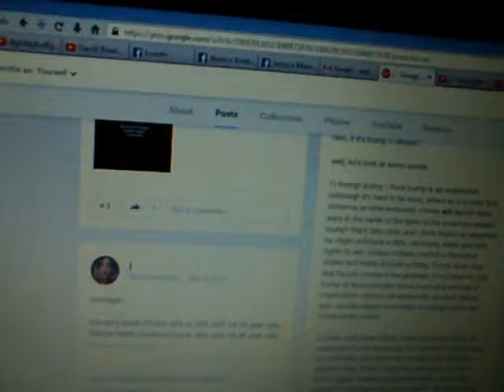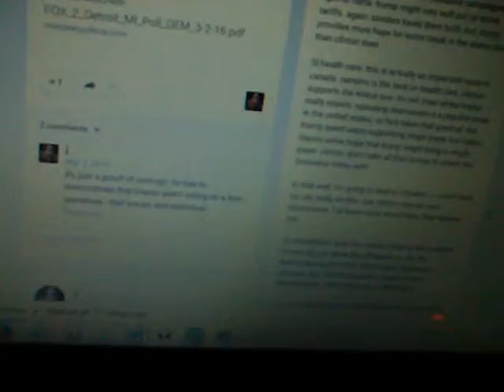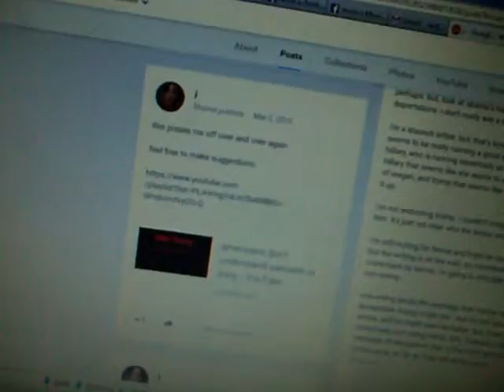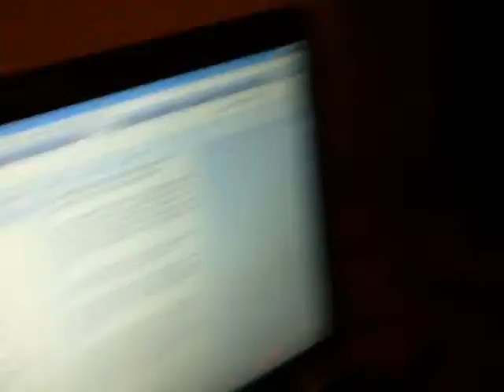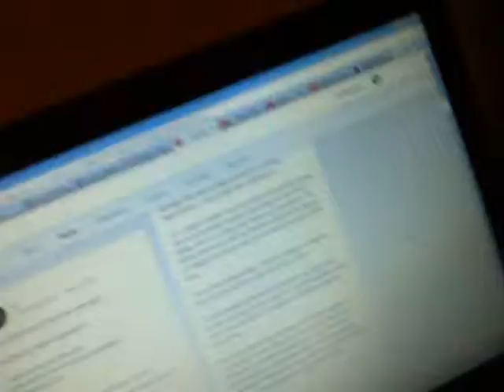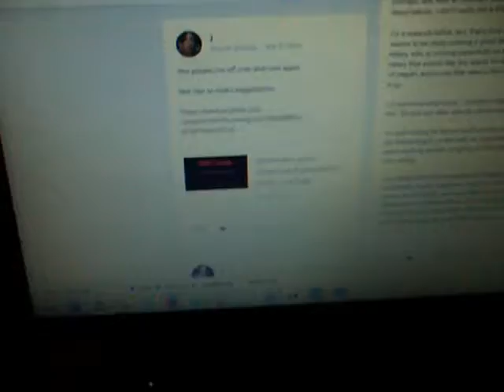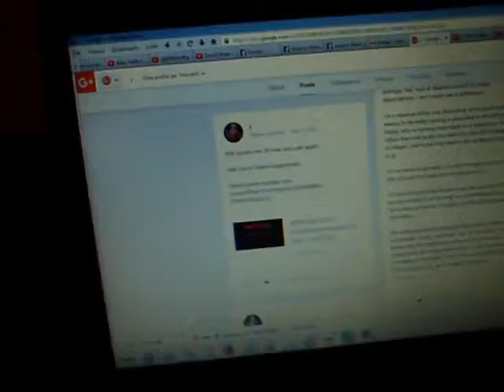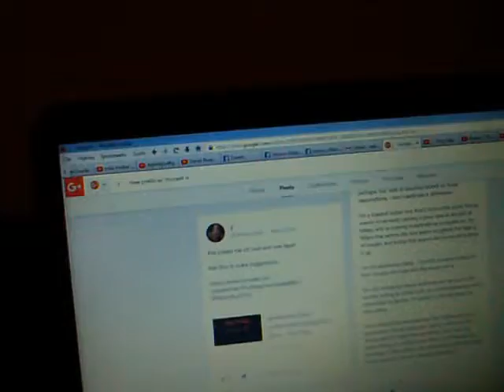05-03-2016: j reacts to no lesser evil in trump v clinton by officially endorsing not voting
i'm not convinced that trump is a greater evil than clinton. sanders can still win, but the odds are against him. if it's trump v clinton?

well, let's look at some issues.

1) foreign policy. i think trump is an isolationist (although it's hard to be sure), where as it is clear that clinton is an interventionist. clinton will launch more wars in the name of the glory of the american empire. trump? that's less clear, and i think there's an argument he might pull back a little. ultimately, these are hard fights to win. civilian military control in the united states isn't really, actually a thing. it's not at all clear that he can convince the generals, if he'd want to. but, trump at least provides some hope of a reversal of imperialism. clinton represents the absolute status quo. sanders beats them both on foreign policy, but trump beats clinton.

2) trade. well, they're both claiming various levels of opposition to the expansion of "free trade". clinton has no credibility. remember: her husband campaigned against nafta. trump might very well put up some tariffs. again: sanders beats them both. but, trump provides more hope for some break in the status quo than clinton does.

3) health care. this is actually an important issue in canada. sanders is the best on health care. clinton supports the status quo. it's not clear where trump really stands. repealing obamacare is a populist issue in the united states, so he's taken that position. but, trump spent years supporting single payer, too! again: there's some hope that trump might bring in single-payer. clinton didn't take all that money to attack the insurance lobby with.

4) that wall. it's going to lead to inflation. i...i don't think he can really do this. but, clinton has her own albatrosses. i've been vocal about libya. they balance out.

5) xenophobia. see, this comes down to the question of how big you think the difference is. are the democrats really better? they're less obnoxious, perhaps. but, look at obama's record on mass deportations. i don't really see a difference.

i'm a staunch leftist. but, that's kind of the point: trump seems to be really running a good deal to the left of hillary, who is running essentially as a republican. it's hillary that seems like she wants to uphold the legacy of reagan, and trump that seems like he wants to blow it up.

i'm not endorsing trump. i couldn't imagine voting for him. it's just not clear who the lesser evil is.

i'm still rooting for bernie and hope he can pull it off, but the writing is on the wall. so, notwithstanding some come back by bernie, i'm going to officially endorse non-voting.

non-voting sends the message that neither option is acceptable. trump might win - but it's not clear he's worse, and he might even be better. but, if we can collectively pull voting below 30%, it sends a strong message of discontent. that is the most activist choice in this cycle, as far as i can tell at this point.